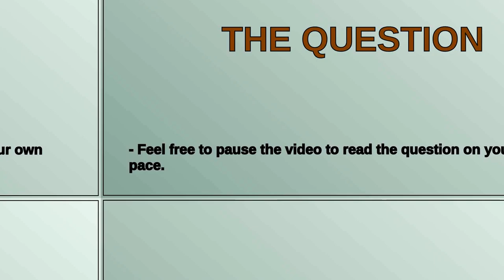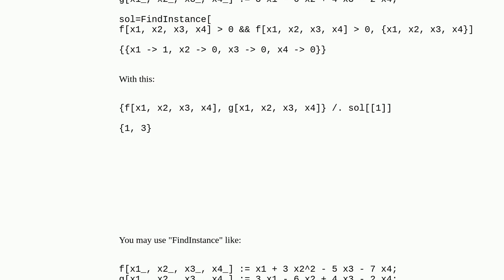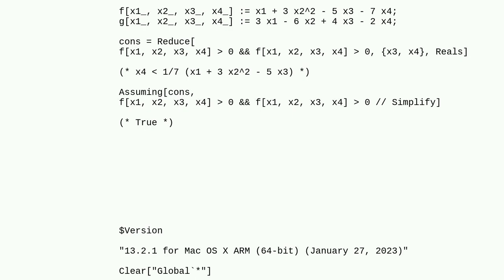How to check the simultaneous positivity of two multivariable functions in Mathematica?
A special thanks goes out to the community

  inequalities functions equation-solving